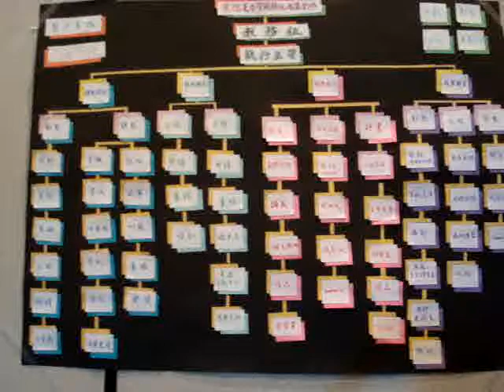Group Study 分組活動 夏令營行政工作規劃實務